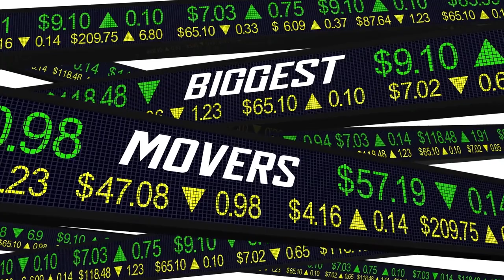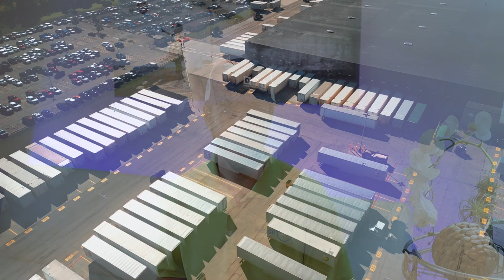What it’s like to work at big box freight brokerages?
Ever wonder what it looks behind the scenes of the big name brokers in the industry?  The TQL's, CH Robinson, Echo, XPO and the rest?  Well stick with us as we discuss their structures and their pros and cons in this week's video.